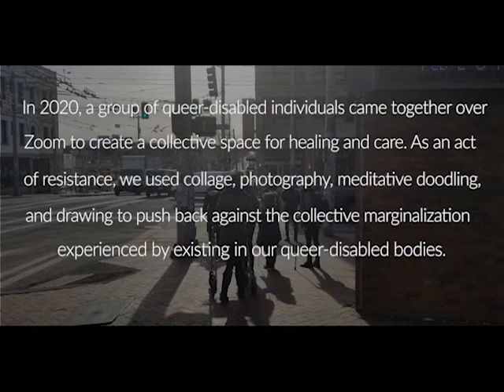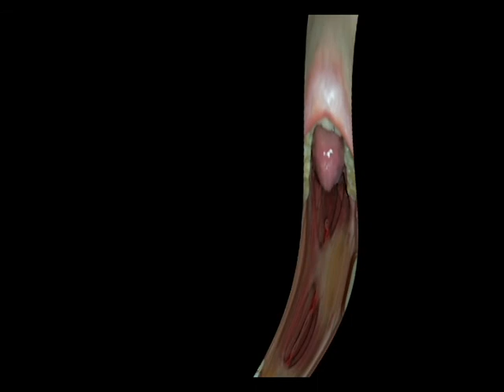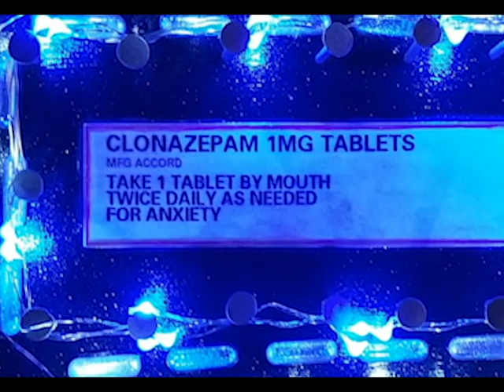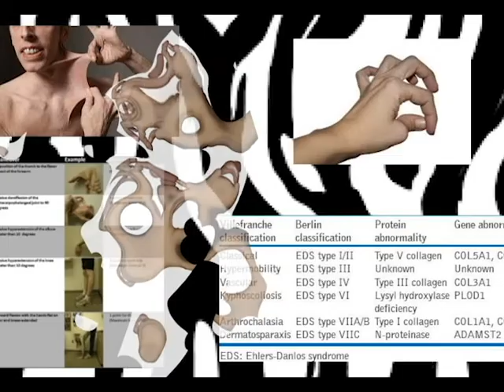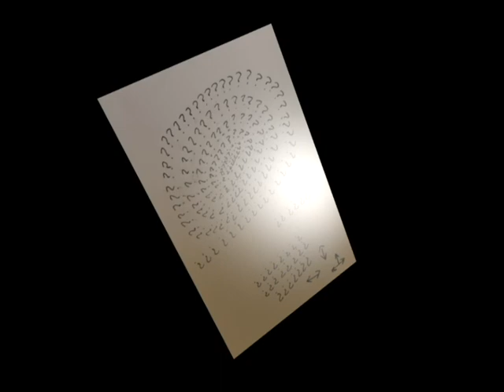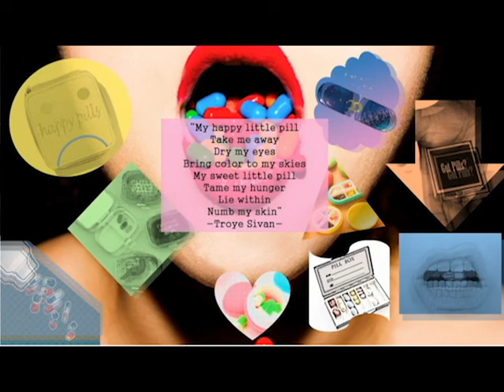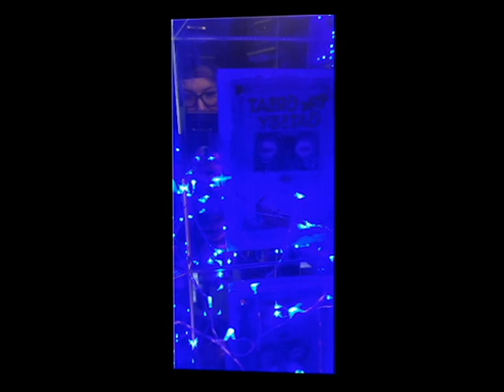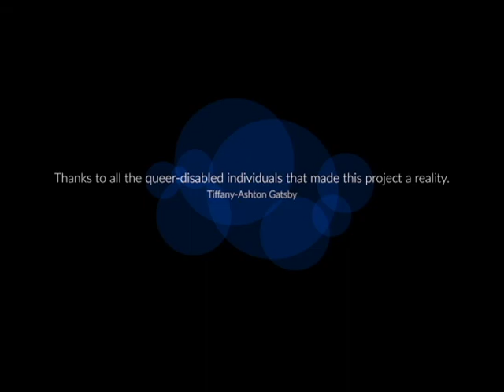Queer & Disabled: Healing Through Art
In 2020, a group of queer-disabled individuals came together over Zoom to create a collective space for healing and care. As an act of resistance, we used collage, photography, meditative doodling, and drawing to push back against the collective marginalization experienced by existing in our queer-disabled bodies.
This artwork is part of a larger, IRB-reviewed undergraduate research project in Medical Anthropology at the University of Washington examining Healing Through Art in the Queer-Disabled Community. All participants consented to audio recording and the use of their individual works of art for a collective piece meant for public exhibition.
Research Abstract:

Individuals identifying as both ‘queer’ and ‘disabled’ are presented with unique challenges when interacting with support systems of family, community, institutions, and biomedicine. For queer-disabled people, the act of seeking care within these systems does not necessarily result in healing and can often lead to increased trauma, often necessitating alternative healing options. Queer-disabled people use art as one such holistic healing modality in various ways, including through art therapy, individual art practice, and as a tool for community building and social justice. The artistic expression channeled by the queer-disabled community is an effective site of resistance that promotes visibility and has the power to affect change. My research explores how interaction within support systems drives queer-disabled individuals to utilize art as a form of healing and resistance. I examined the impact of community-based art projects in comparison to art therapy and art practice, conducted ethnographic interviews and participant observation where I created a community-based art project with a cohort of my queer-disabled peers. My research shows how the experience of using art as a healing modality empowers the queer-disabled community on an individual and group level. My research results provide a strong foundation for my further study of the queer-disabled community and the challenges faced when seeking care in the biomedical system while taking a deeper look into the complexities of engagement with the arts for healing.